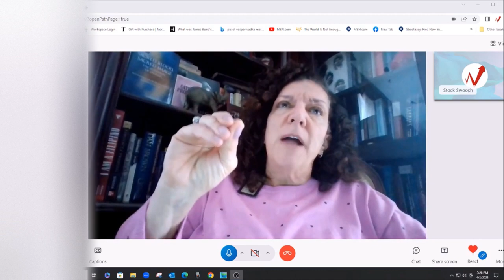Stock Swoosh Student - Jackie